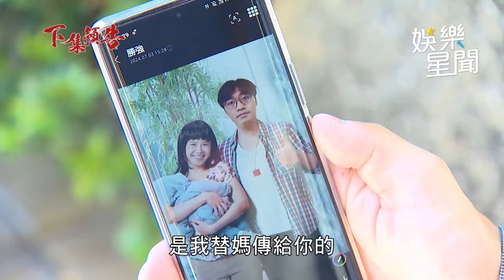願望／「你是不是喜歡冬雨？」 曉春趁酒醉逼問安迪副總｜三立娛樂星聞